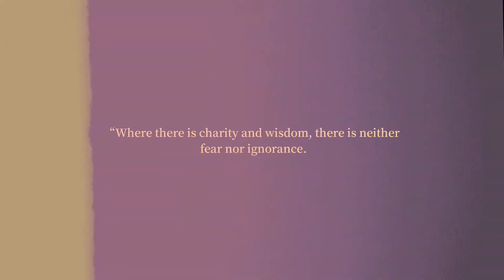Ano Kayang Masasabi ng mga Batang Sta.Cruz sa Safari ng Pinas?